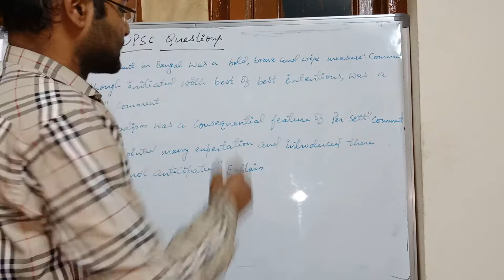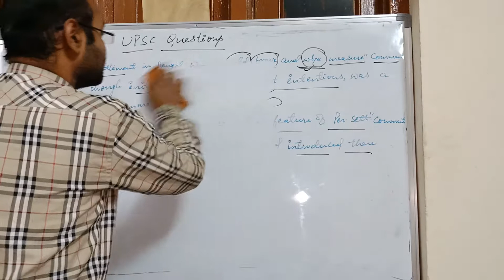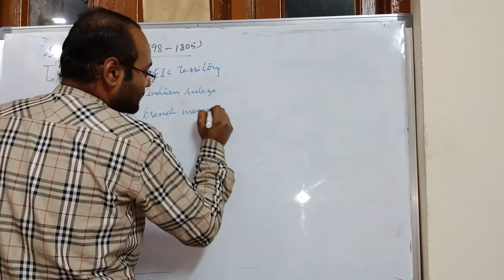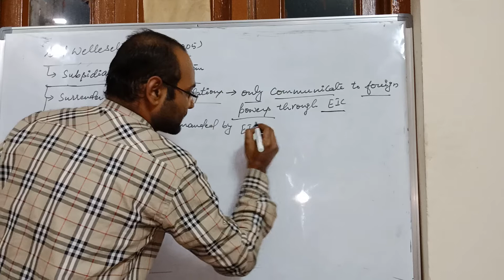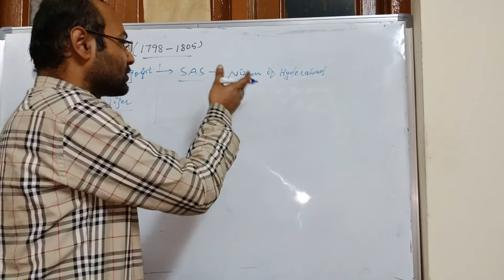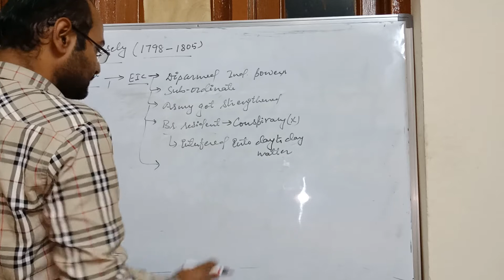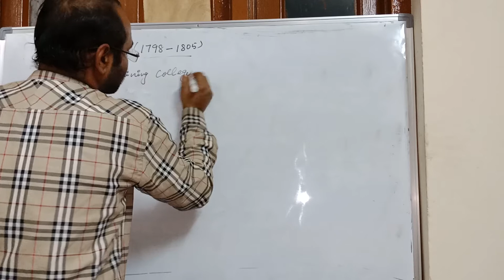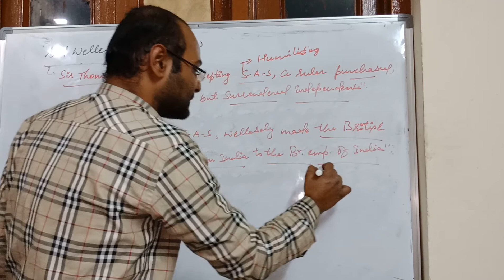History Lecture - 7 :- Lord Wellesely (Subsidiary Alliance System & it's Significance) by Daya S Jha